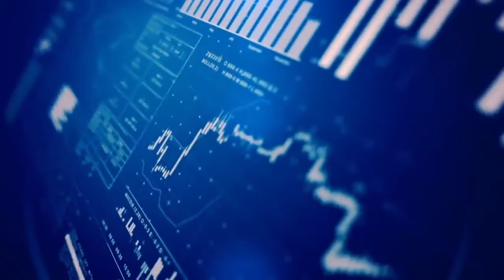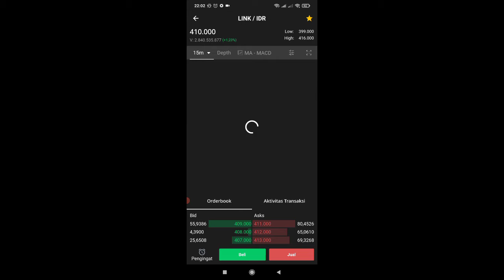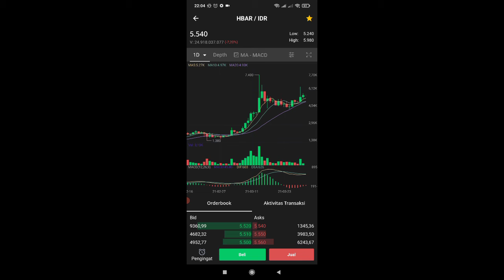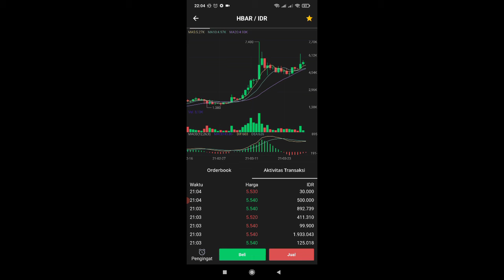TRADING MANDIRI : REVIEW TEKNIKAL KOIN HBAR DAN LINK DI REKENINGKU 30-31 MARET 2021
SELAMAT DATANG TRADER MANDIRI DI BURSA SAHAM BERIKUT REKOMENDASI COIN CRYPTO HARIAN 30 MARET 2021 UNTUK PROFIT MAKSIMAL - SINYAL SAHAM - TIPS TRIK INVESTASI SAHAM

- LINK
- HBAR

INGAT PAKAI UANG DINGIN, KARENA CRYPTO VOLATILITAS NYA TINGGI

*** Like / Follow Social Media dan Channel Trading Mandiri ***

Group Free & Open Diskusi Untuk Pemula Di Bursa Saham

Open Donasi
Jika suka & bermanfaat bisa memberikan donasi untuk pembahasan pembahasan di channel ini